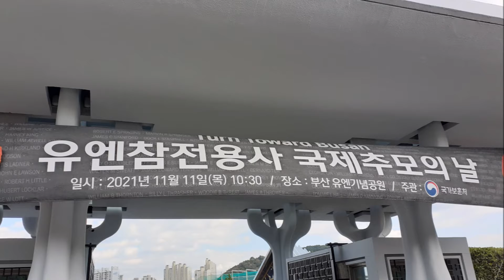| 21.11.11 | UN참전용사 국제추모의 날! | 부산UN공원 우리공화당 대통령 후보 조원진 대표! |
✅오후 1시 30분 : 부산UN기념공원(United Nations Memorial Cemetery in Korea)
✅오후3시 30분 : 우리공화당! 부산시당 사무실 !